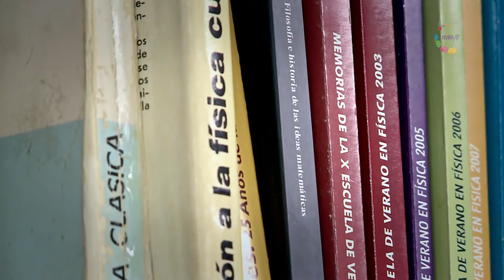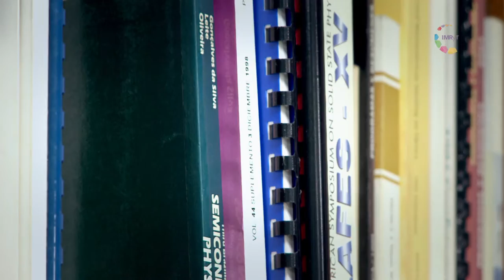Científica/mente Dr. Luis Mochán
El Dr. Luis Mochán es investigador en el Instituto de Ciencias Físicas de la UNAM, campus Morelos. Su línea de investigación es la física teórica. Además de dedicarse a la investigación. El Dr. Luis Mochán disfruta de andar en bicicleta, acampar, tocar la guitarra, entre otras actividades. En esta cápsula nos explica de forma breve y sencilla para qué nos sirven sus investigaciones y cómo se aplican en la vida diaria.